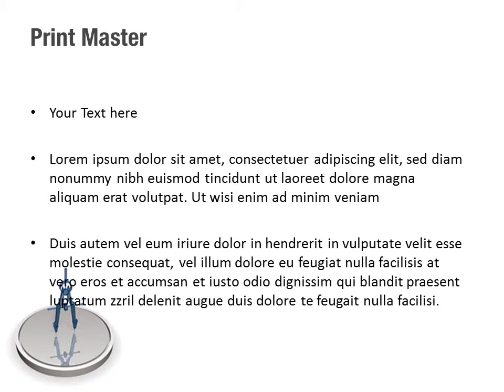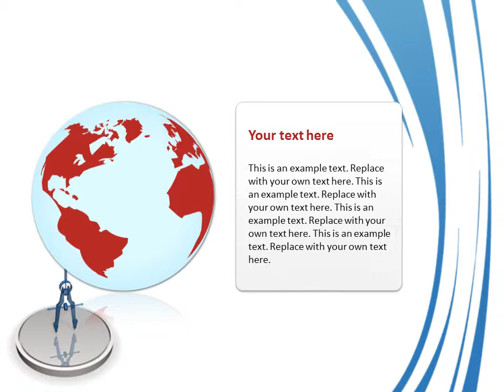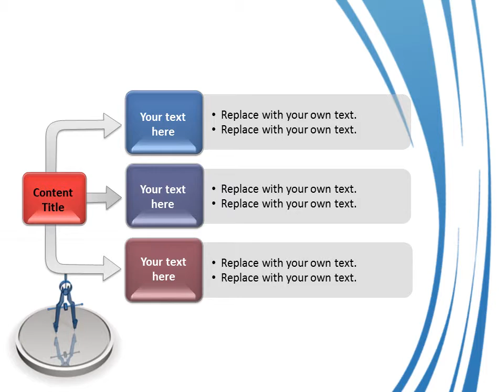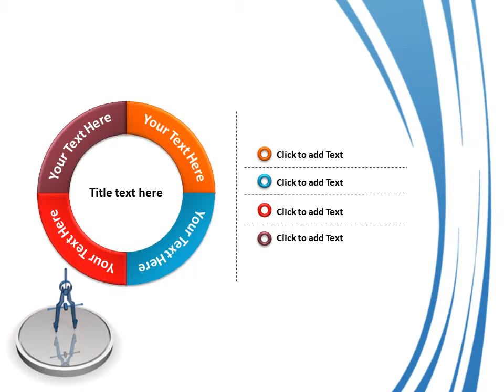Pair of Compasses PowerPoint Template Backgrounds - DigitalOfficePro #01053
Create amazing presentations with Pair of Compasses PowerPoint Template and Backgrounds.

Pair of Compasses PowerPoint templates come with a set of PowerPoint Diagrams, Charts and Shapes. Sizzle your presentation with this professionally designed and fully editable Pair of Compasses PowerPoint Template. This template is available for instant download on purchase.